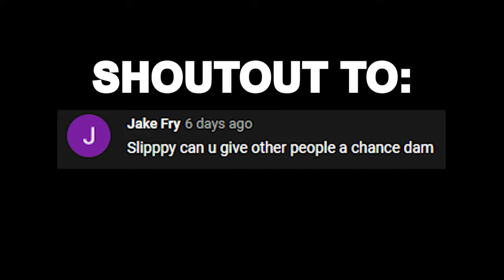The #1 LOW SENSITIVITY SNIPER you'll EVER SEE on Cold War..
Whats Good Homies! Let's break 15 LIKES for this BANGER video. In today's Black Ops Cold War Season 2 video, I hit some crazy snipes with this insane tundra class setup! In the video you can find funny moments, sniping clips.